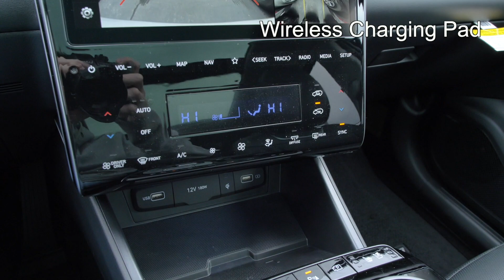New 2024 Hyundai Tucson Hybrid Limited at Hyundai of Cookeville